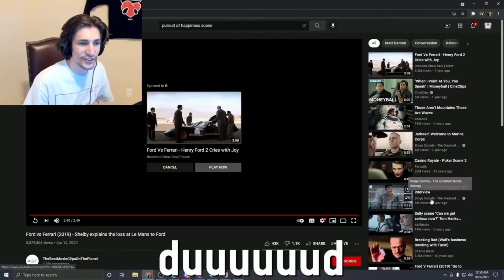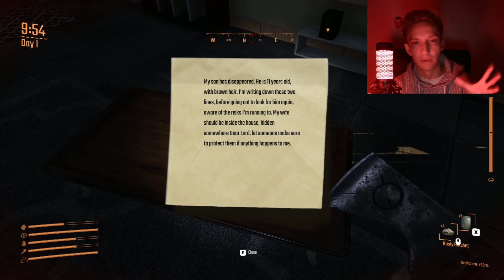Vorax Early REVIEW! The Best Survival Horror Game In 2023!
Today I am looking at a new Survival Horror Game In 2023! This is my Vorax review! Today I give you my first look at this Vorax Survival Horror Game, This game is still in development so it is very special that today I can give you my early Vorax review and look at what the game has to offer in its current state! Even though this game is not finished I think what this Survival Horror Game has to offer already makes it the best Survival Horror Game in 2023 so far!

I hope you enjoy the new Vorax gameplay as I was given special access to show you for the first time how cool and scary this game really is!

Play the full version, by supporting the devs by pre-ordering from the official site, you will also get a Steam Key (once the game comes out)
You can play the demo for free and Wishlist on Steam

Some info on the game:
VORAX is an Open World Survival Horror game set on a Mediterranean island where a mysterious pathogen has infected the local population. An army battalion is sent to quarantine the population but 48 hours later all communication with the battalion is lost. Do you have what it takes to survive?